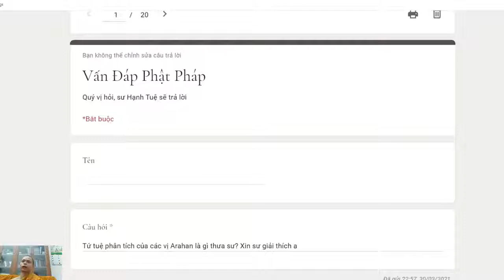370. Tứ tuệ phân tích của các vị Arahan là gì?